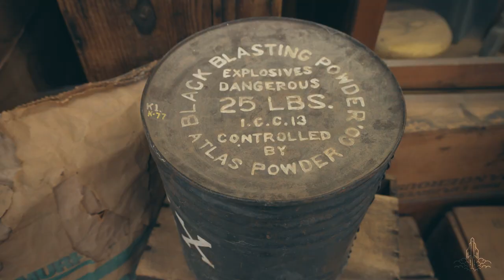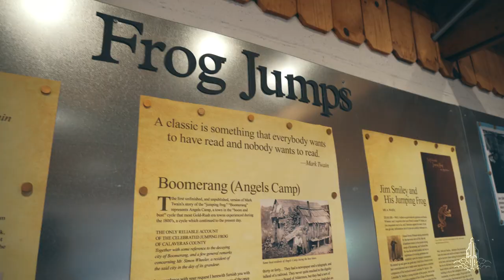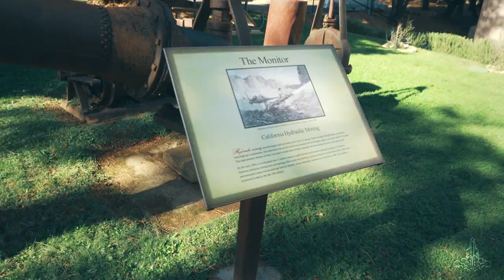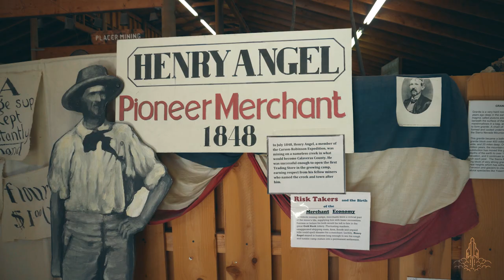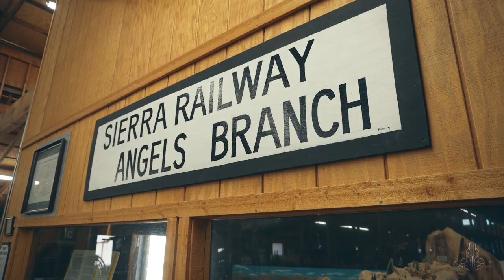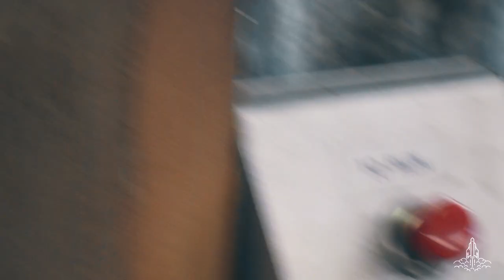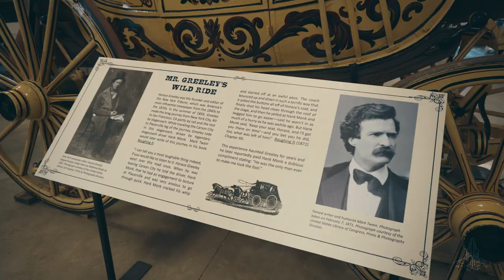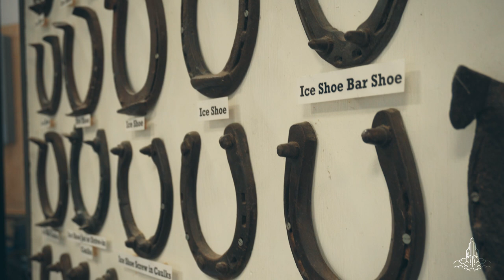Gold Rush History At Angels Camp Museum!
Angels Camp City Museum tells all the stories hidden in the hills of Gold Country!

From the Gold Rush to Mark Twain to settlements to carriages to opium dens, this museum covers a wide variety of historical elements!

Definitely worth stopping and checking out if you find yourself following The Mother Lode!

The Somethin' Or Other Tour is a web series about two brothers that explore and do random things. A little adventure, a little silly, a little this and a little that. From abandoned places to stadium tours to odd museums, we love to explore it all!

Youtube tries to automatically change "The Somethin' Or Other Tour" to "The Something Or Other Tour" making it harder to find in searches. I'm writing this to try and fix that.

The Something Or Other Tour.